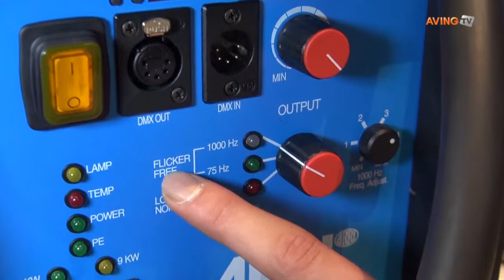[KOBA 2013 영상] 세기P&C, 아리(ARRI) 방송조명 'M90' 선보여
사진영상장비 전문기업 세기P&C(대표 이봉훈, 서울 코엑스(COEX)에서 4일간 일정으로 오늘(16일)까지 열리는 제23회 국제 방송•음향•조명기기 전시회(23rd Korea International Broadcast, Audio & Lighting Equipment Show, 이하 KOBA)에 참가해 아리(ARRI)의 방송조명 'M90'을 선보였다.